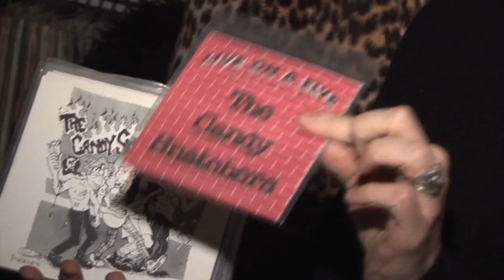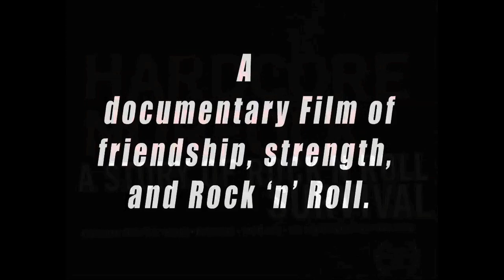Hardcore Norfolk Movie (2011) - The Candy Snatchers (1/2)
Get The Hardcore Norfolk Movie today!  Available at Skinnies Records, Bohemian Attic & Birdland Records!